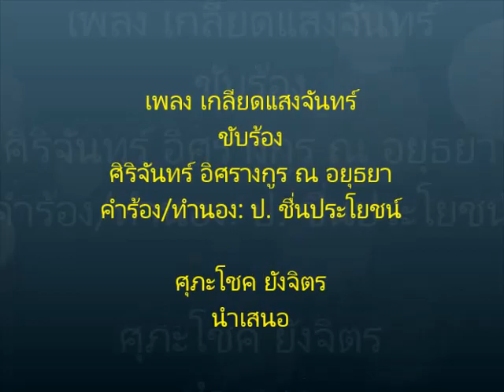เกลียดแสงจันทร์ ศิริจันทร์ อิศรางกูร ณ อยุธยา ขับร้องบันทึกแผ่นเสียงครั้งแรก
เพลง เกลียดแสงจันทร์
ศิริจันทร์ อิศรางกูร ณ อยุธยา ขับร้อง